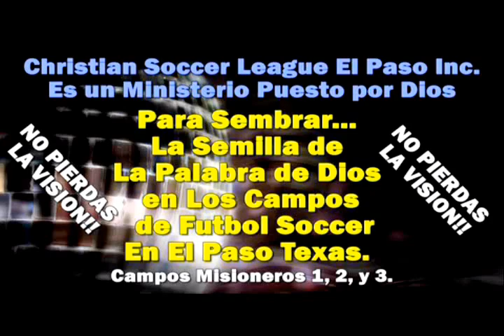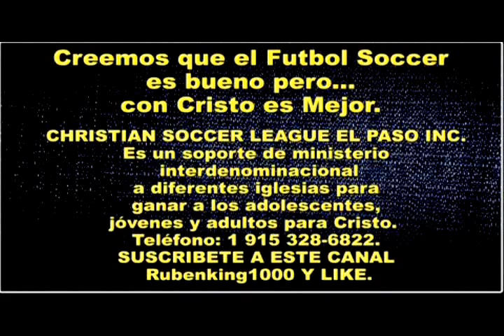CRISTO ROMPE LAS CADENAS Predicación - Predica Pentecostal - Sermon Cristiano. Miguel Barragan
CRISTO ROMPE LAS CADENAS Predicación - Predica Pentecostal - Sermon Cristiano. Miguel Barragan de Congregación Amor de Dios